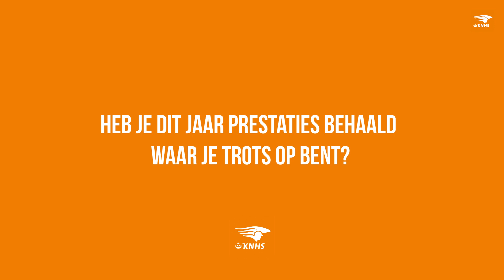KNHS Talent van het Jaar 2021 verkiezing - Marten Luiten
Wie is volgens jou het KNHS Talent van het Jaar 2021? Elf leden van het KNHS Talententeam maken dit jaar kans op de titel.